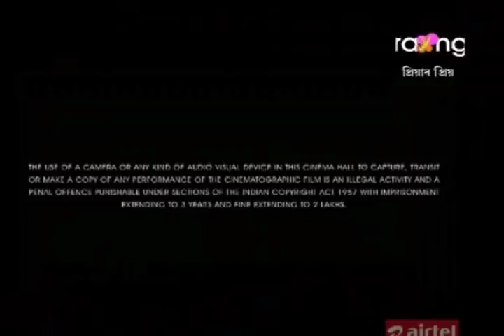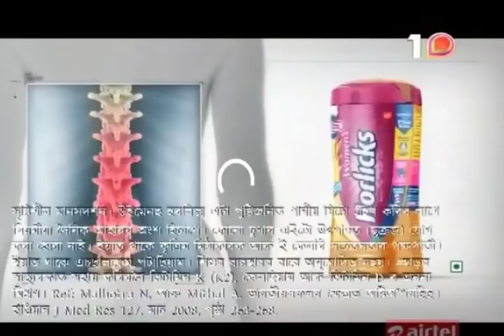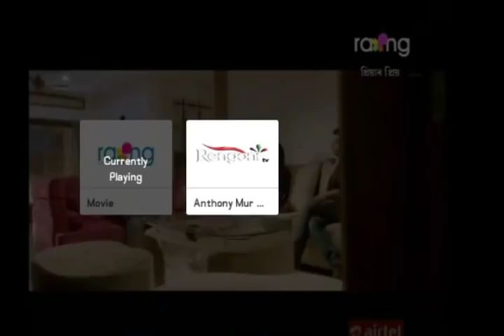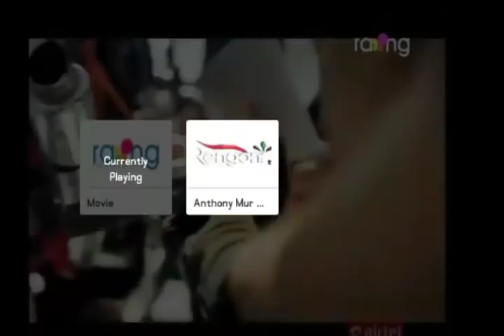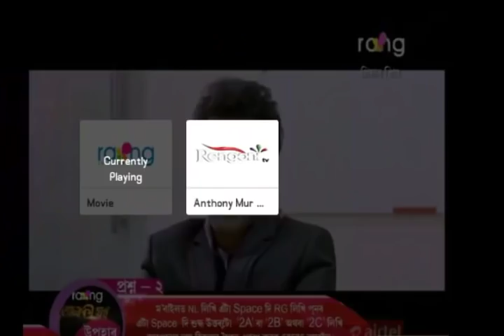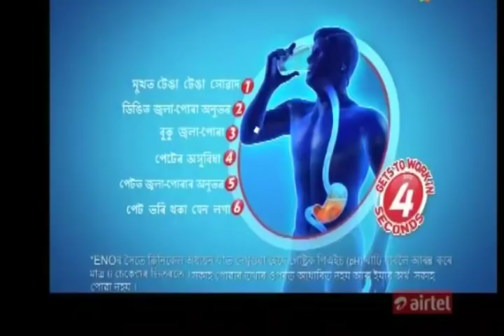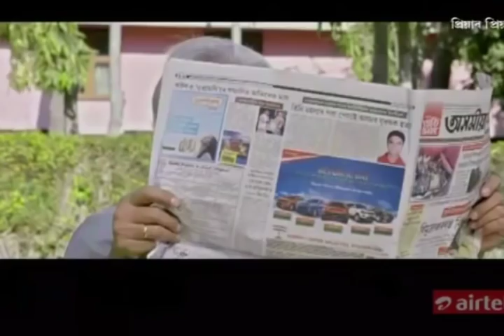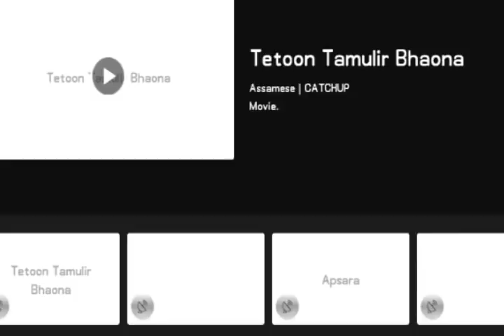Priyar Priyo || Zubeen Garg New HD Full Movie 2018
Priyar Priyo Full Movie

Zubeen Garg